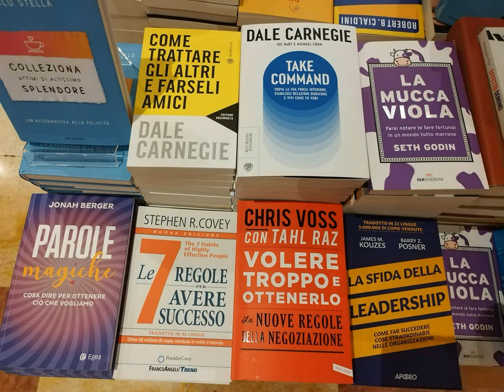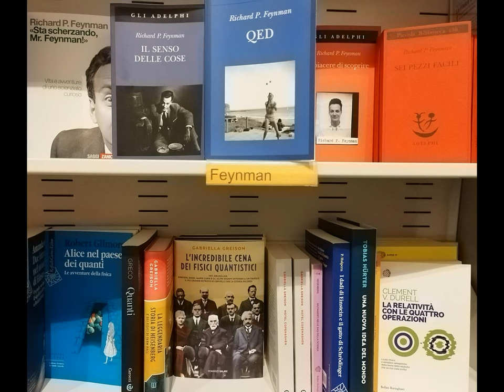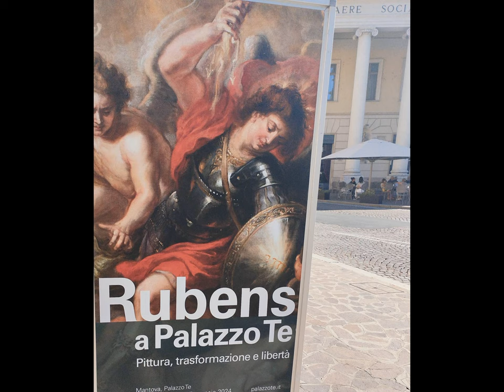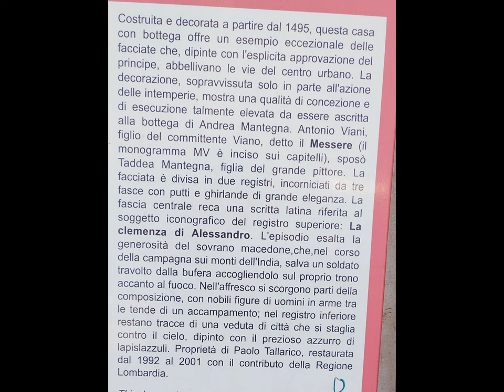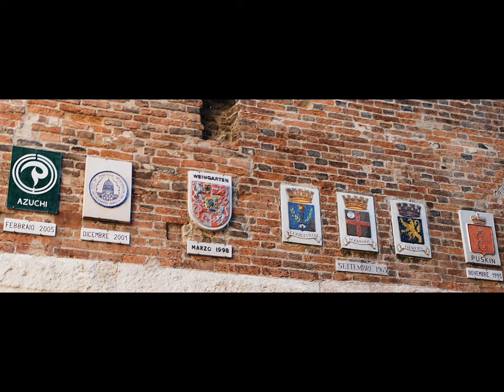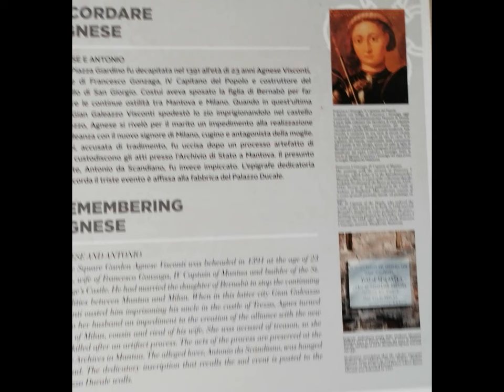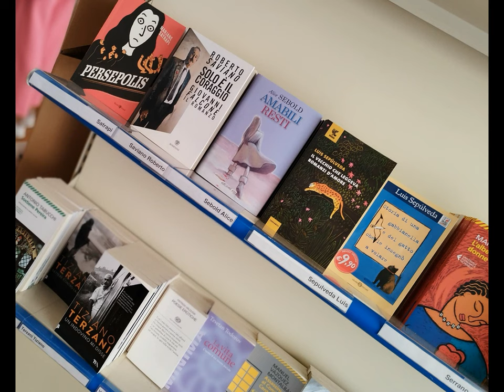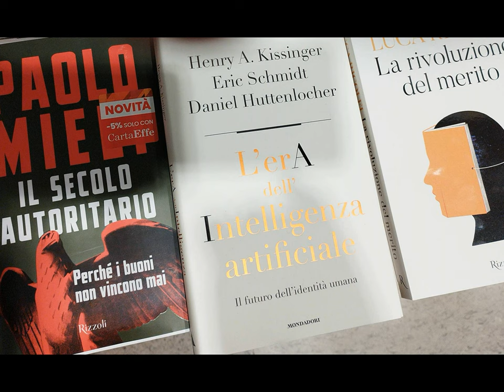empowering Books et al. from 'Centrale' to Mantova [by Sergio Conegliano]